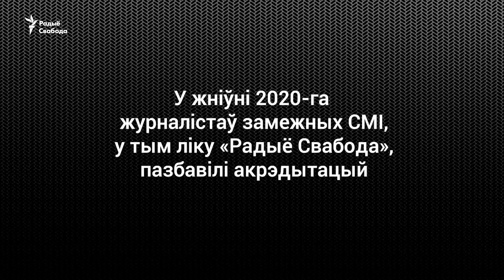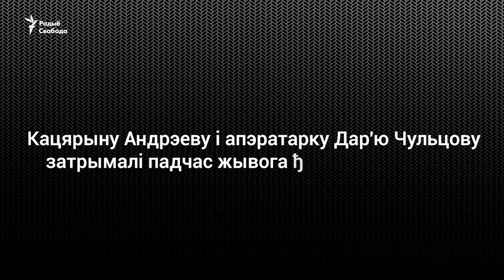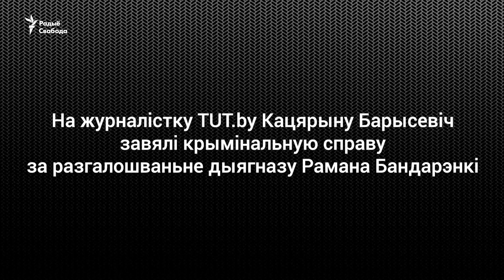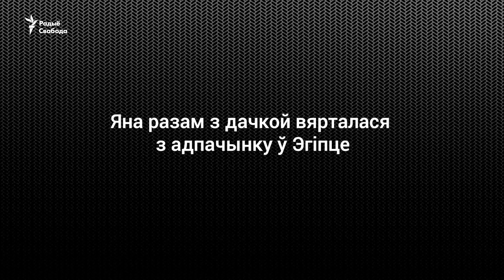Як закручвалі гайкі незалежнай журналістыкі | «Такога ніколі не было ў гісторыі Беларусі»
Журналісты ў 2020-м годзе сталі мішэньню. 10 журналістаў цяпер застаюцца за кратамі. На іх заведзеныя крымінальныя справы. Сваякі і калегі палітзьняволеных журналістаў расказваюць пра непрапарцыйны ціск на незалежныя мэдыя і пра тое, як зьмянілася іх жыцьцё пасьля затрыманьняў.